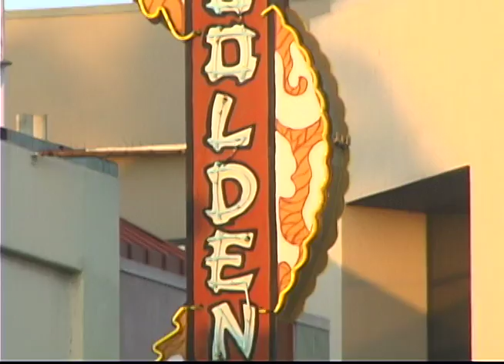Hillcrest Sites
A sampling of familiar sites around Hillcrest